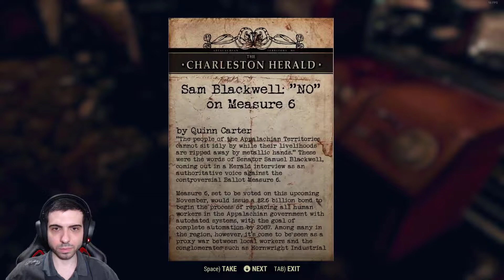FALLOUT 76 ✅ Gameplay Walkthrough - Episode 5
Just trying to make your day a little better.

I started this channel as a passion project and I appreciate any encouragement or suggestions!

The arena is wide open! Come say hi!